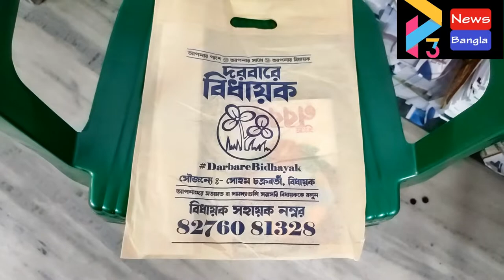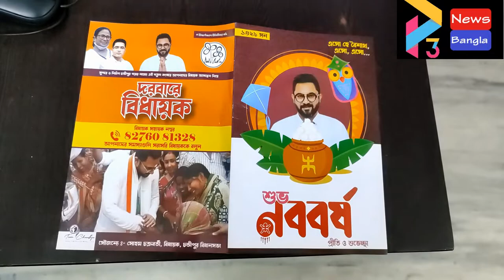CHANDIPUR DARBARE BIDHAYAK#09 05 22 P3 NEWS BANGLA#